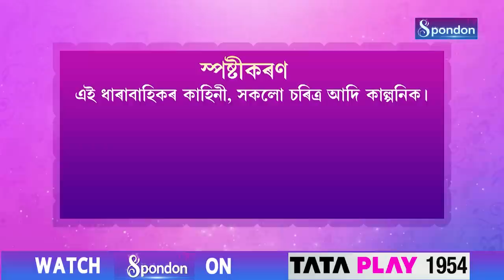O JUWAI | EPISODE 12 | SPONDON TV